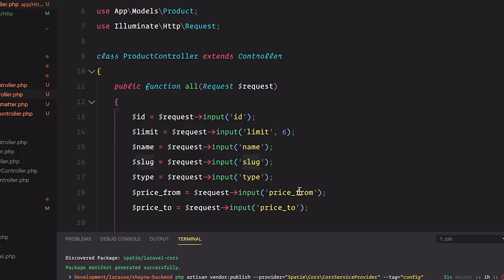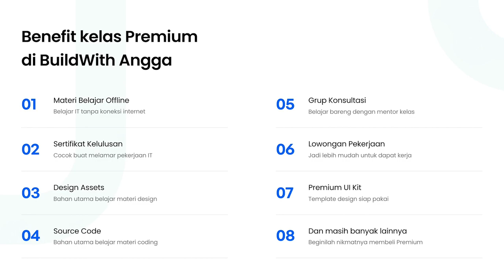Trailer Kelas Online Laravel Vue JS Website eCommerce BuildWith Angga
Hi people with the spirit of learning, pada kali ini kita akan mempelajari framework Vue JS dan Laravel untuk membangun website toko online yang dapat digunakan oleh pengguna untuk melakukan transaksi produk.